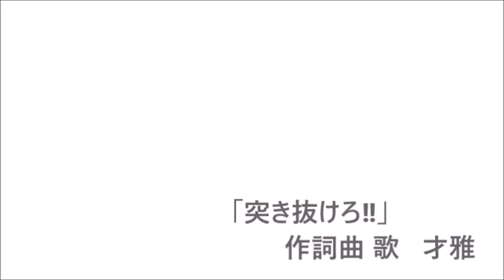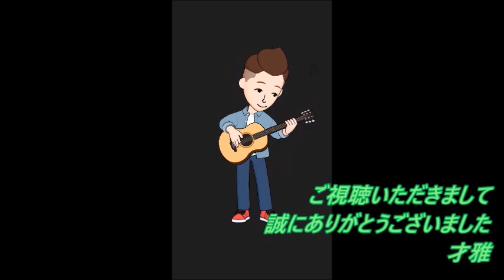【LIVE歌レポvol.3】BMSG FES’22 ボイストレーナーが初見で歌声解説！すごい可愛いキャラいた｢PANIC!｣｢JUST NOISE｣｢BABEL｣｢WAGAMAMA MONDAIJI｣